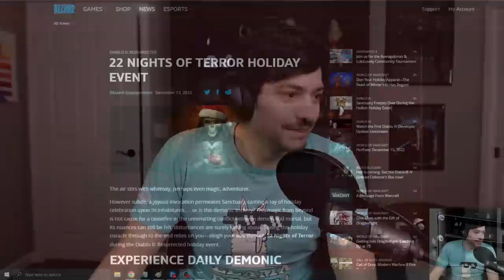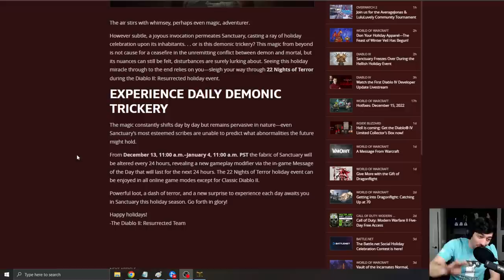24 HOURS ONLY - GAME ACTUALLY BROKEN RIGHT NOW - INFINITE GAMBLING MONEY